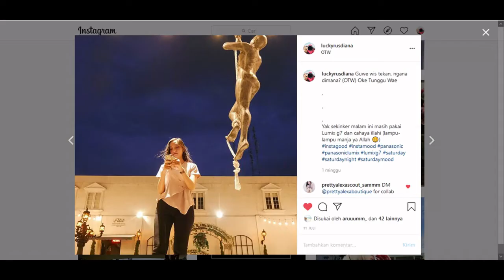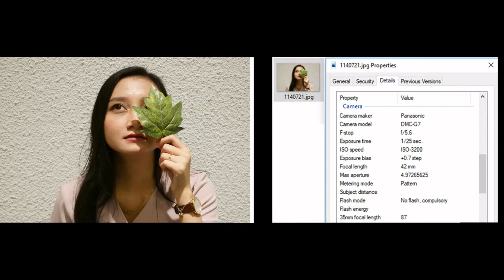Spot Foto di Gedung Djoeang 45 Solo || Vlog 3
Meski terkesan kekinian, Gedung Djoeang 45 merupakan bangunan lawas yang direvitalisasi.

Artikel ini telah tayang di Kompas.com dengan judul "Gedung Djoeang 45 Solo, Kantin Belanda yang Kini Jadi Favorit Milenial", Klik untuk baca
Penulis : Nur Rohmi Aida
Editor : Inggried Dwi Wedhaswary